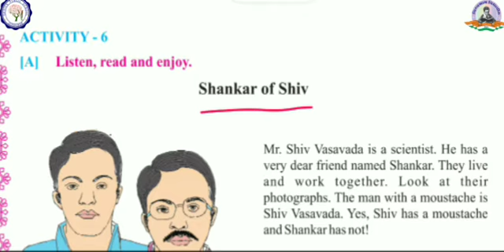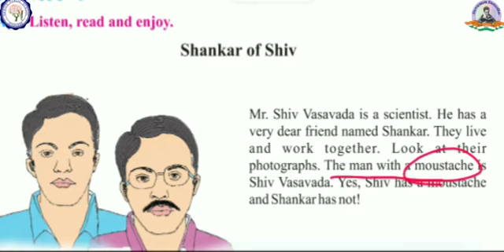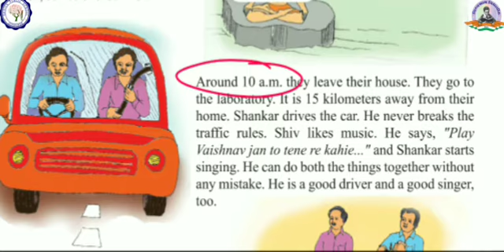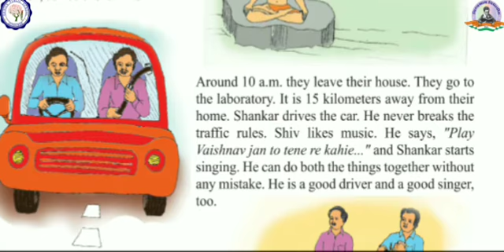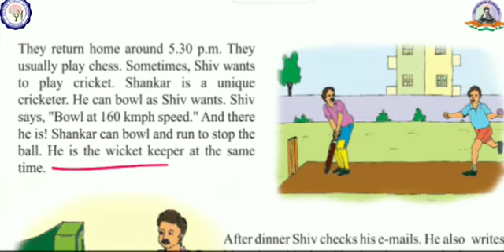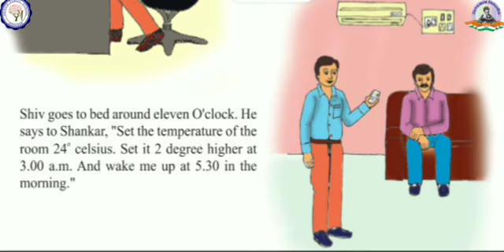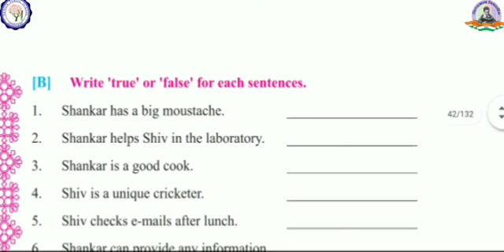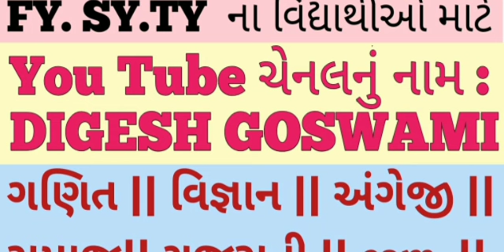STD 7 | ENGLISH | UNIT 3 | TODAY COMES EVERYDAY | PART - 2